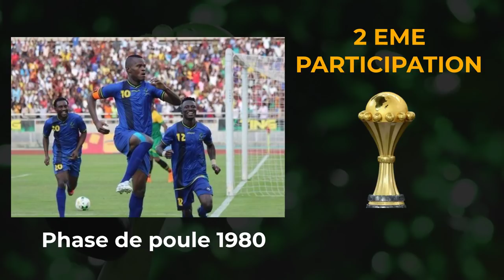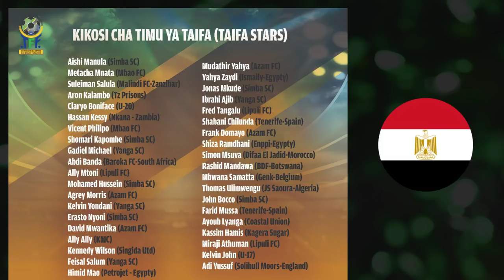PRESENTATION TANZANIE ET LISTE OFFICIELLE DES TAIFA STARS - CAN 2019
Voici le présentation de la Tanzanie ainsi que la préliste officielle des 39 joueurs en vue de la Coupe d'Afrique des Nations 2019.

La Tanzanie participe à sa deuxième Coupe d'Afrique des Nations. Les Taïfa Stars peuvent être la surprise de cette CAN 2019 en Egypte. Pour cela, le sélectionneur Emannuel Amunike, a avait fait une préliste élargie de 39 joueurs afin d'en prendre au final que 23.

Voici la liste des 23 Taïfa Stars :

- Gardiens : Aishi Manula (Simva SC), Metacha Mnata (Mbao FC), Aron Kalombo (Tanzania Prisons)

 - Défenseurs : Hassan « Kessy » Ramadhan (Nkana FC/Zambie), Gadiel « Michael » Kamagi (Young Africans), Aggrey Morris (Azam FC), Kelvin Yondani (Young Africans), Ally Mtoni (Lipuli FC), Erasto Nyoni (Sumba SC), Mohamed Hussein (Simba SC)

 - Milieux de terrain : Himid Mao Mkami (Petrojet FC/Egypte), Feisal Salum (Young Africans), Mudathir Yahya (Azam FC), Vicent Philipo (Mbao FC), Frank Domaro (Azam FC)

 - Attaquants : Yahya Zaydi (Ismaily/Egypte), John Bocco (Simba SC), Thomas Ulimwengu (JS Saoura/Algérie), Farid Mussa (Tenerife/Espagne), Simon Msuva (Difaa El Jadidi/Maroc), Mbwana Aly Samatta (Genk/Belgique), Rashid Mandawa (BDF/Botswana),  Abdillahie « Adi Yussuf » Mussa (Blackpool/Angleterre)